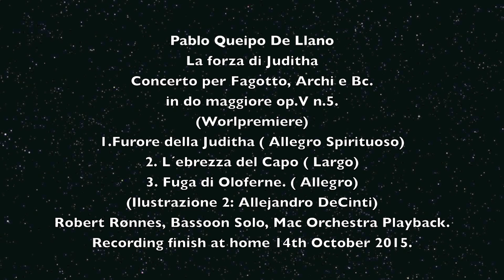P Q de Llano Bassoon Concerto No 4 La Forza Di Juditha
Pablo Queipo De Llano
La forza di Juditha
Concerto per Fagotto, Archi e Bc.
in do maggiore op.V n.5.
(Worlpremiere)
1.Furore della Juditha ( Allegro Spirituoso)
2. L´ebrezza del Capo ( Largo)
3. Fuga di Oloferne. ( Allegro)
(Ilustrazione 2: Allejandro DeCinti)
Robert Rønnes, Bassoon Solo, Mac Orchestra Playback.
Recording finish at home 14th October 2015.